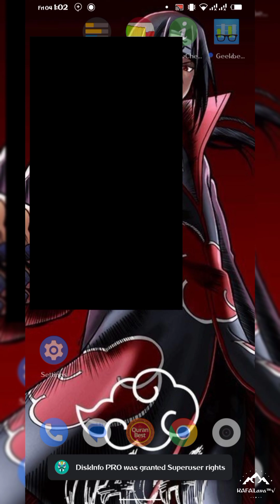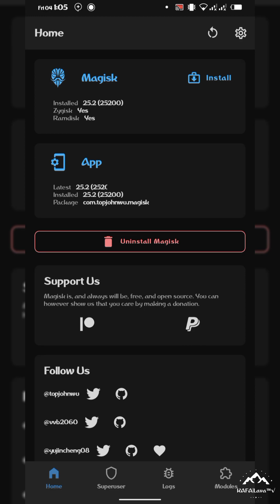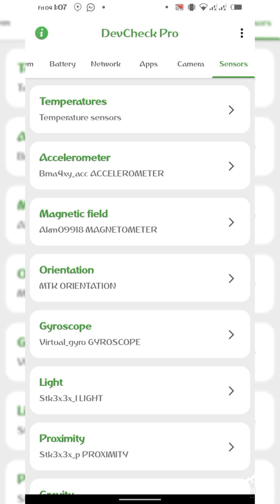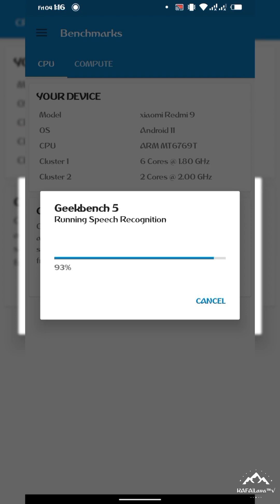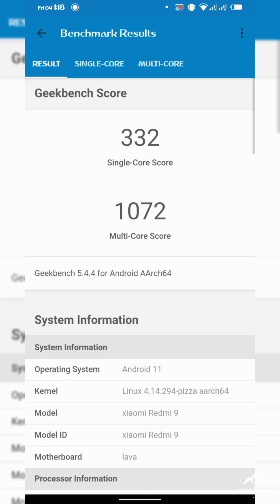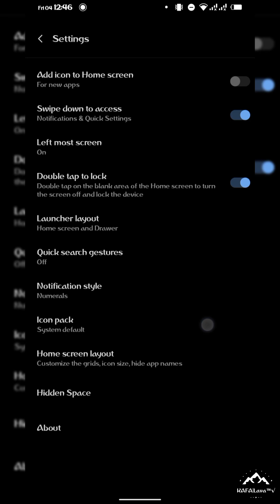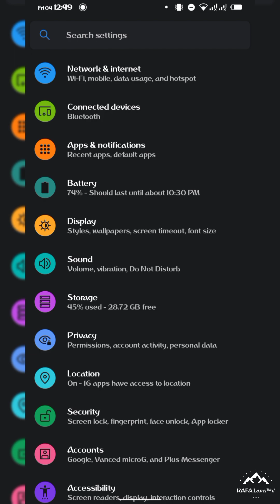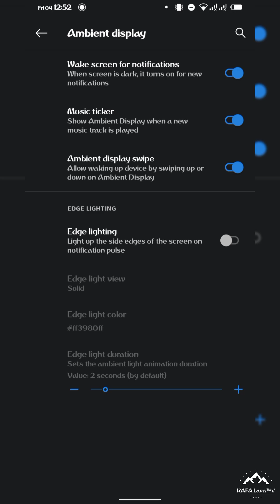Review Custom ROM CRdroid 7.23 Android 11 | Redmi 9 - Poco M2 | Smooth rom for gaming Mobile legend.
⚙️ CrDroid 7.23 Unofficial | 11 Android
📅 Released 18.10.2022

 🗒 Changelog:
- Synchronized with the latest sources
- Security patch for October 2022
- Other minor fixes
- Selinux: Enforcing

Bug's:
- None

You can upgrade using OTA!

Credits:
@sakthivelnadar @telepathine @surblazer  @ceb8khs @bengris32 and Other Redmi-MT6768 contributions For dt,

By WolfAURman
Join @sharereviewcustomromR9
Follow @Kafaproject17

 Downloads:
ROM - Github